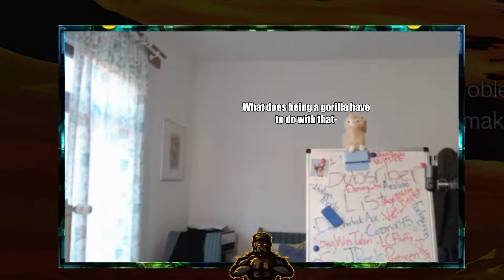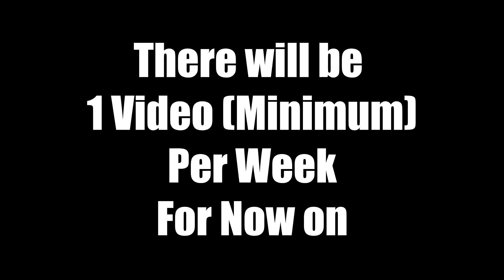Fireball Only Challenge ??? - Stream Highlights 2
Check me out on Twitch for Daily Streams : Twitch.tv/gorillanachoo